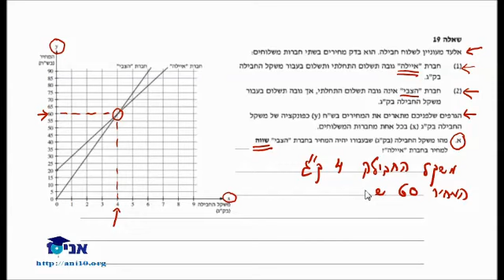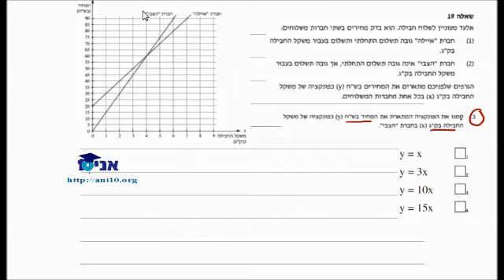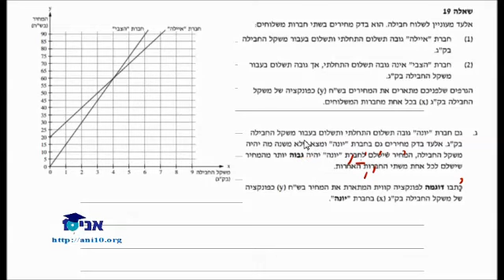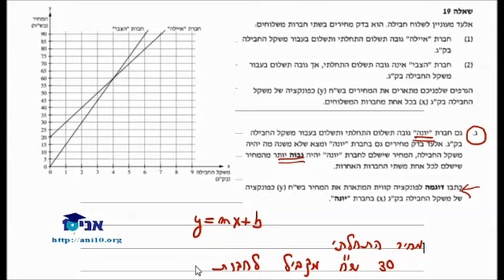כיתה ח - שיעור 13 - פתרון מיצ''ב תשע''ד - קריאת גרפים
כיתה ח
 פתרון מיצ''ב תשע''ד - קריאת גרפים